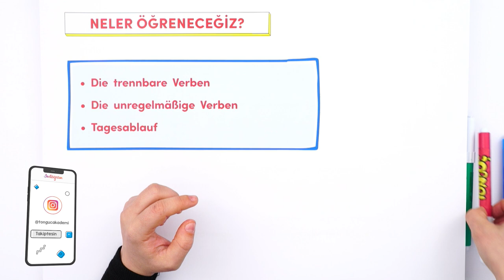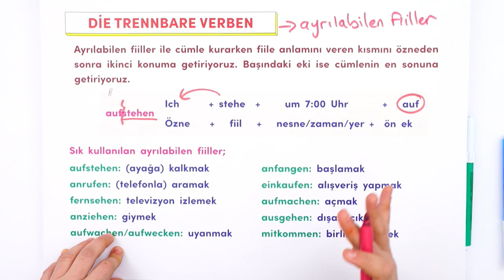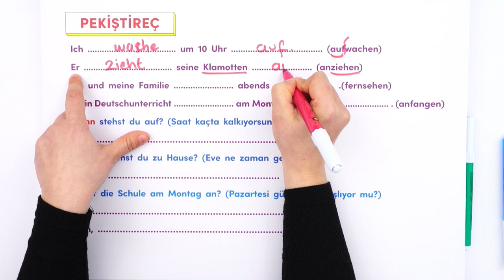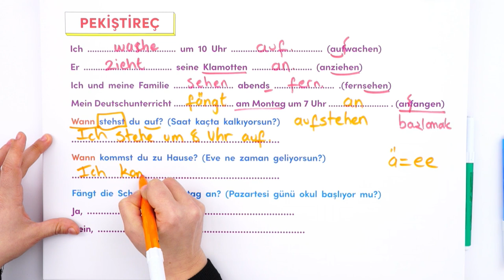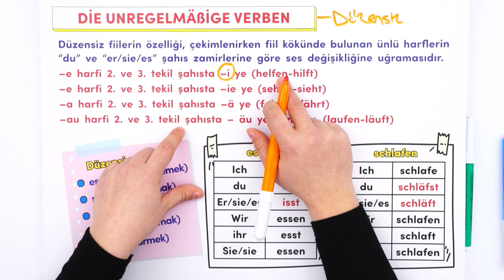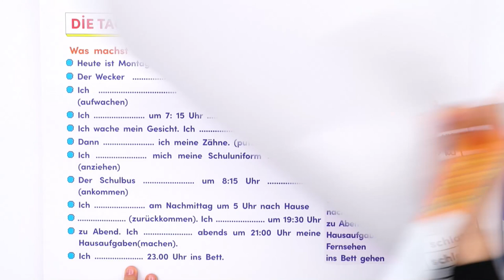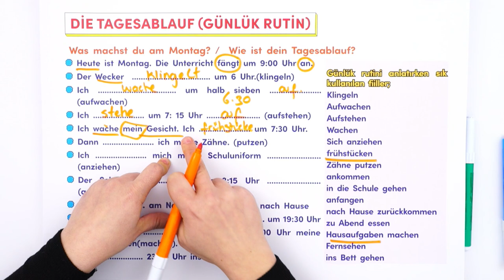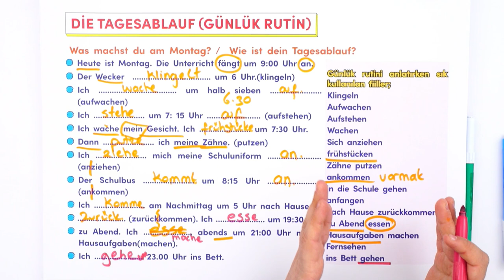9.Sınıf Almanca: Mein Alltag | Almanca Bir Günüm - Günlük Rutinler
Yepyeni bir dönemde daha seninleyiz! 9. Sınıf Almanca dersleriyle de Tonguç yanında! Dersimiz Almanca 'nın önemli konularından " Mein Alltag | Almanca Bir Günüm - Günlük Rutinler " . Hazırsan başlıyoruz! 😎

Dersin Başlangıcı: 00:00
Die Trennbare Verben - Ayrılabilen Filler: 00:38
Ayrılabilen Fiillerin Çekimi: 02:27
Pekiştirelim: 04:29
Die Unregelmabige Verben - Düzensiz Filler: 09:38
Die Tagesablauf - Günlük Rutin: 13:09